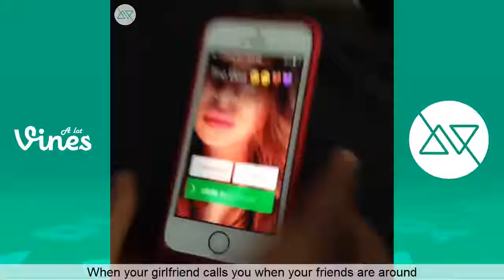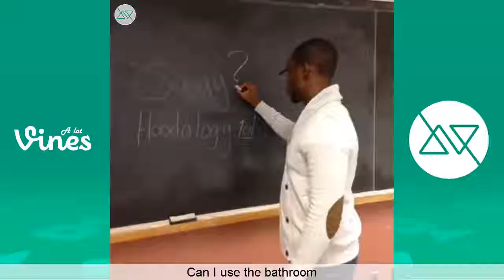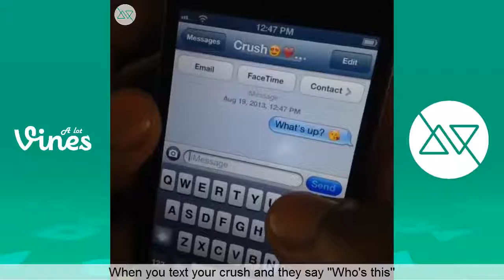Funny Max Jr Vine Compilation Best Max Jr Vines 2013 20171